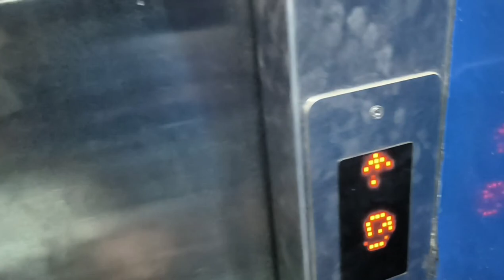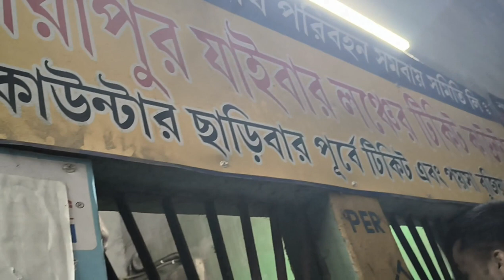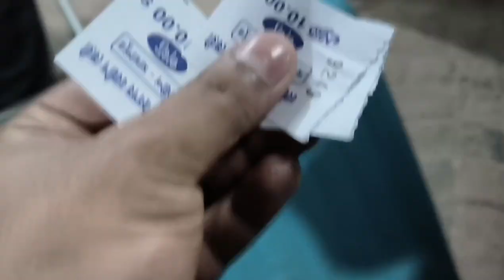Mayapur Dham Vlog❣️🙏 ll Radhe Radhe❣️ll Part 01🚩iskcon mayapur tovp my travel support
Mayapu Dham vlog❣️🙏 ll Radhe Radhe ❣️ ll Part 01 ll Jay Nitai Gouranga 🚩iskcon